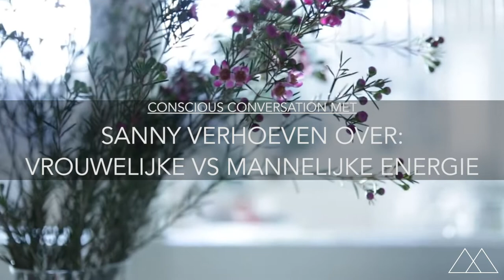CONSCIOUS CONVERSATION met Sanny Zoekt Geluk // Vrouwelijke VS Mannelijke Energie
Ieder van ons heeft een mannelijke en vrouwelijke energie in zich zitten, ongeacht het 'geslacht' waarmee jij je identificeert. Het is de yin en de yang die ons kracht geven bij alles wat we doen.

In deze Conscious Conversations hebben Sanny Verhoeven en Marieke van Meijeren het over wat Mannelijke en Vrouwelijke Energie voor hun betekenen, en wanneer ze dat voor zichzelf inzetten.

STAY INSPIRED & CONNECTED! ✨